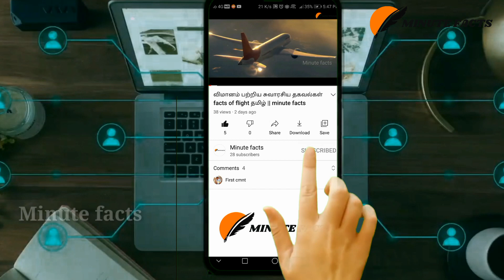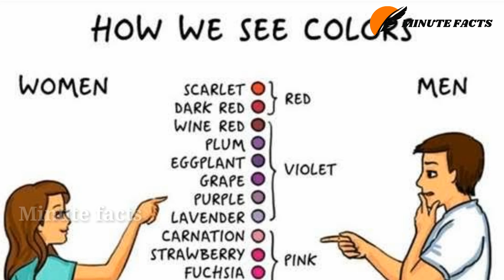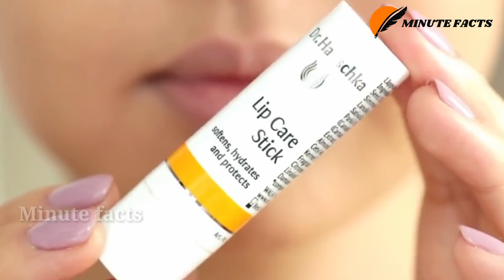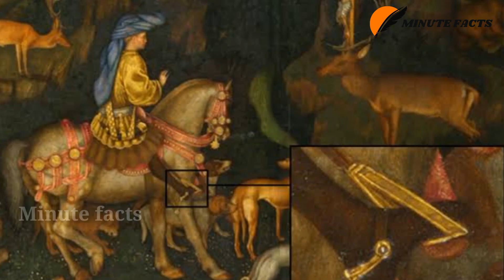பெண்கள் பற்றி தெரியாத 20 சுவாரசிய விஷயங்கள் | intresting 20 unkown facts of girls minute facts tamil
Facts of girls.in this video i explain i about intresting unkown facts of girls in tamil.top 20 facts explain about in this video this is for education and entertainment purpose.

Note: all the images/pictures shown in the video Belongs to the respected owners and not me. Iam not the owner of any pictures showed in this video.